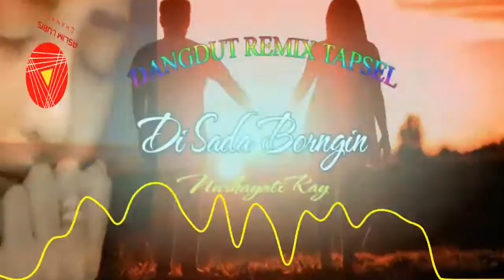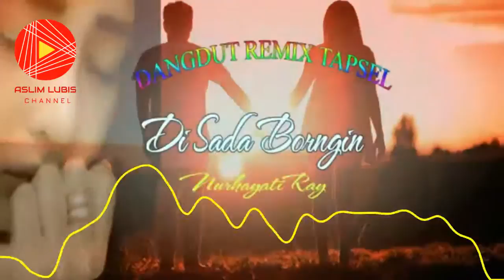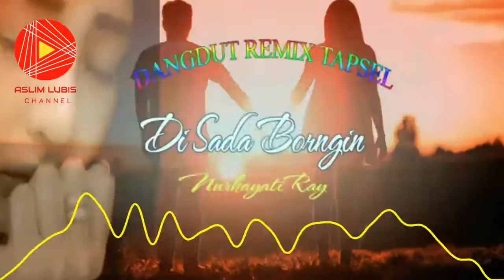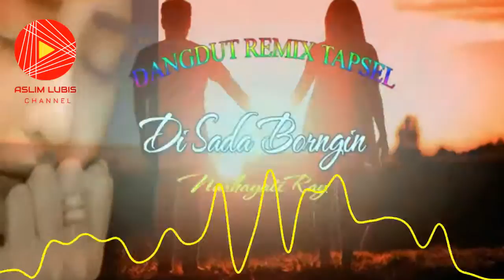Dangdut REMIX TAPSEL Jadul Mandailing " DiSADA BORNGIN " / Nurhayati Ray